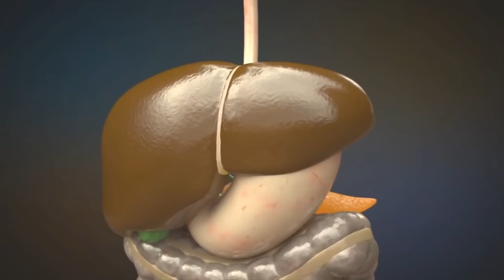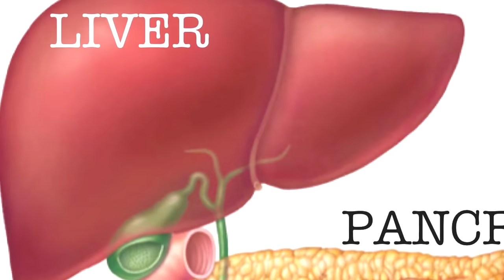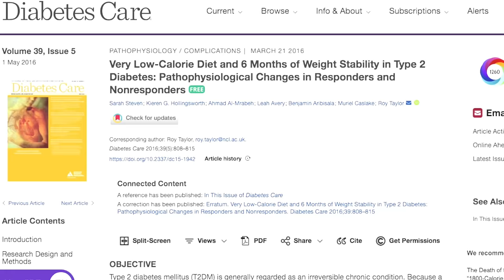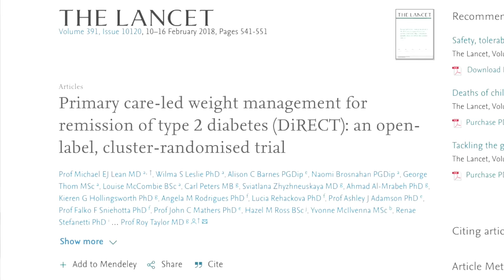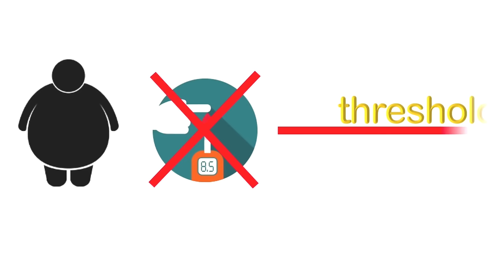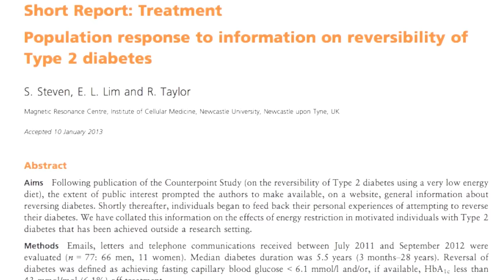Pokonasz cukrzycę w 56 dni. Wywiad z prof. Royem Taylorem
↓ PIŚMIENNICTWO
PODSTAWY WYCOFYWANIA CUKRZYCY I MECHANIZM JEJ POWSTAWANIA